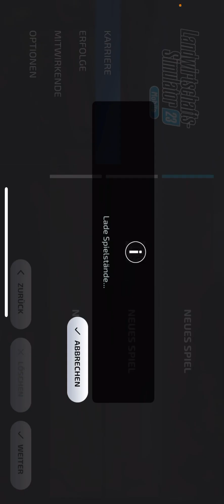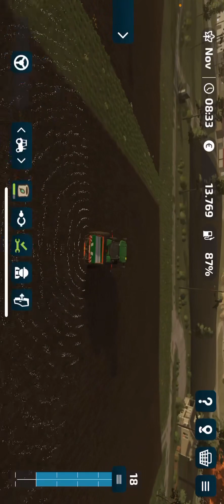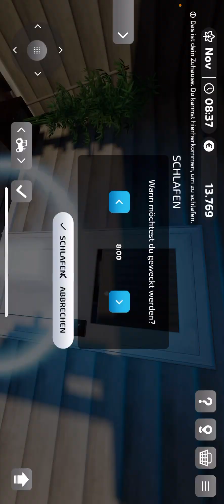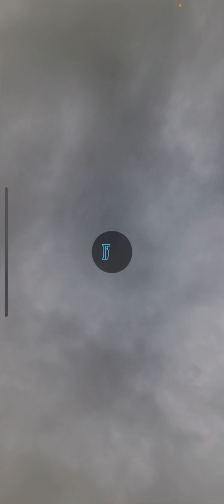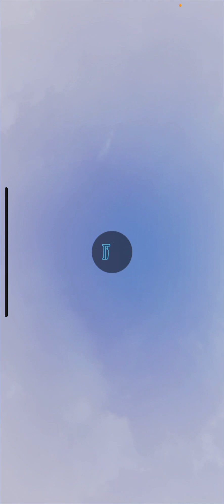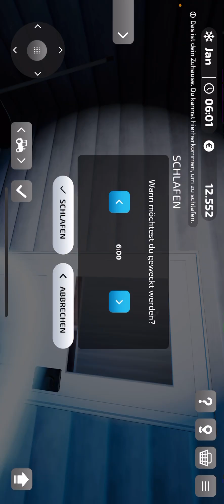Farming Simulator 23 Mobile Amberstone Part 83 ein Versuch mit Video Aufnahme Programm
Herzlich willkommen auf meinem Kanal zu Farming Simulator 23 . Ich versuche hier ein neues Video Aufnahme Programm aus . Aber ich persönlich finde die Qualität von dem Programm nicht besonders . Schreibt mal in die Kommentare , was ihr davon haltet .